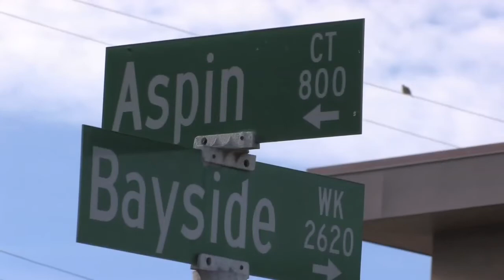South Mission Beach Vacation Rental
816 Aspin Ct is a 3 bedroom house with 3 parking spaces and is steps away from the beach.  Nice kitchen, 2 large family rooms, 2 bathrooms.  Comfortably furnished.  Large locked backyard. Pets allowed.